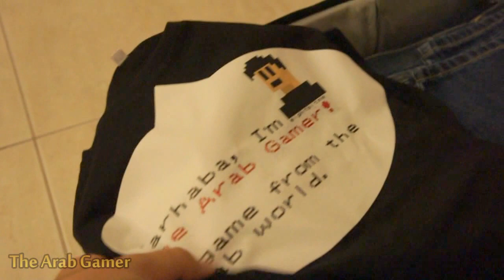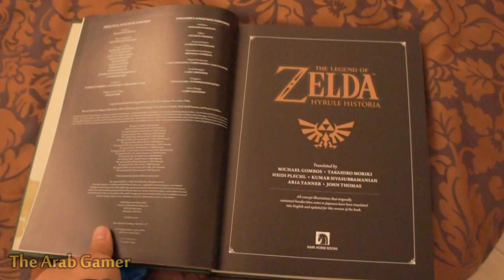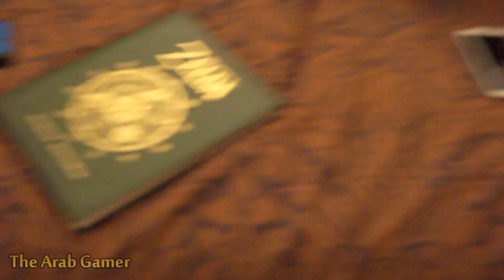Road to E3: Leaving Home